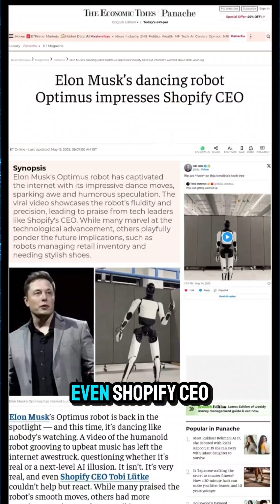Fuel The Kurious in You - Ep 11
Meet Optimus — Tesla’s humanoid bot that walks, lifts, learns and even dances just like us. The line between human and machine is getting blurry… are you keeping up? Time to get Kurious!